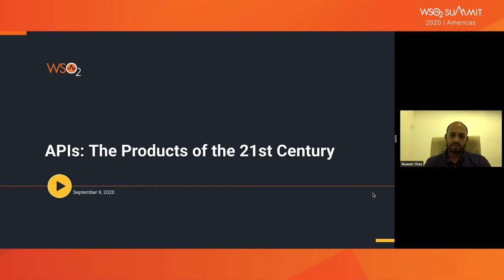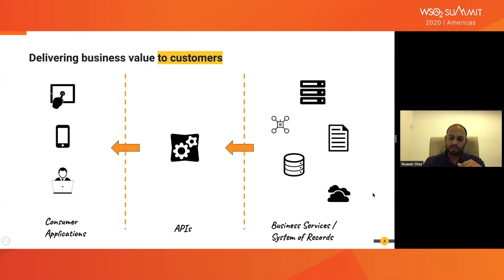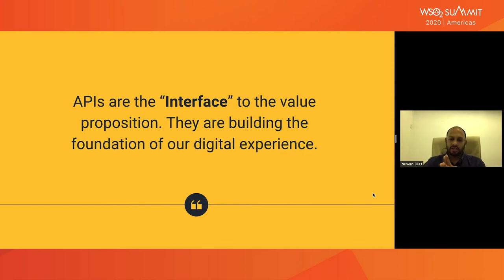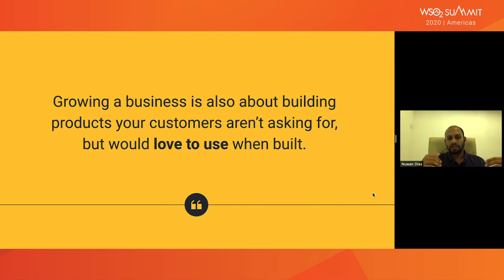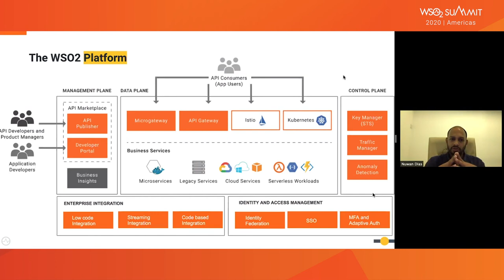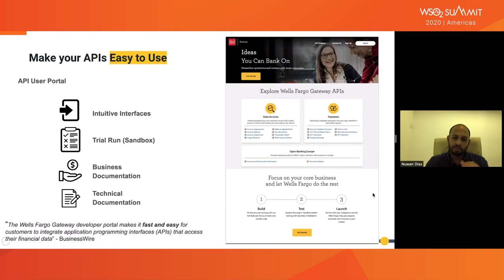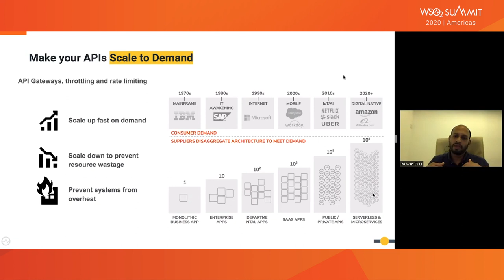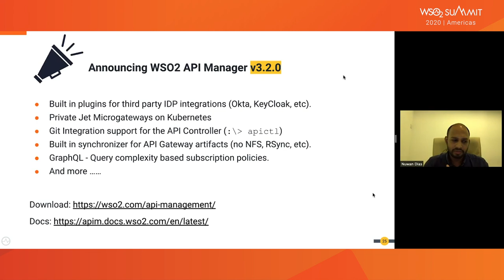APIs: The Products of the 21st Century, WSO2 Summit 2020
APIs are the oil of the digital world. Different forms and types of APIs power the digital mesh to which we’re all connected to. The potential and reach of APIs however are heavily underutilized today in many organizations. The root cause of this seems to be the lack of a “product mindset” on APIs. Organizations that strategically invest in building a product mindset for APIs have been successful in putting themselves significantly ahead of the curve in innovation. In this session, Nuwan will talk about six key points that will be valuable for API product managers and architects to bring in a product mindset to APIs within their organizations. This will help them to build a more streamlined, agile, and repeatable process that converts their APIs into digital products.